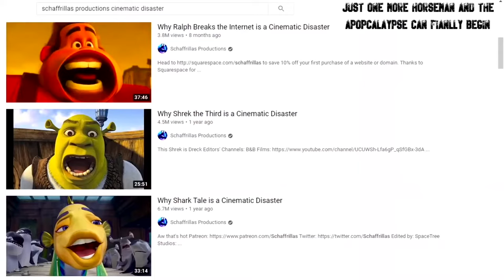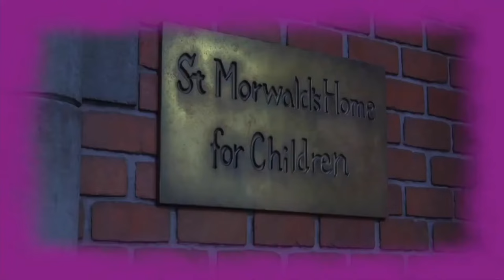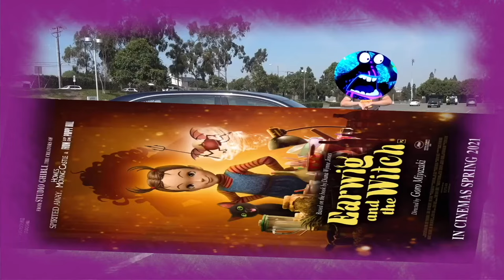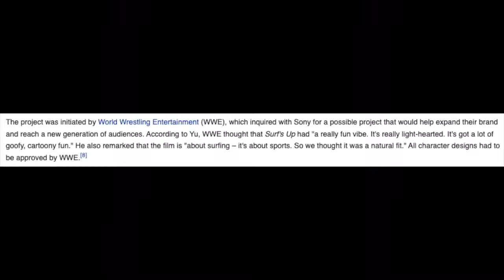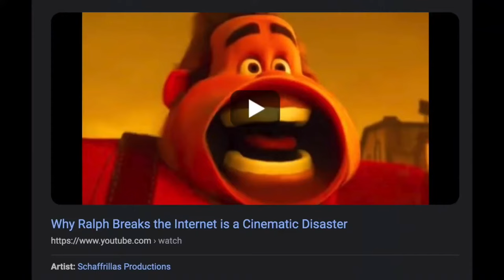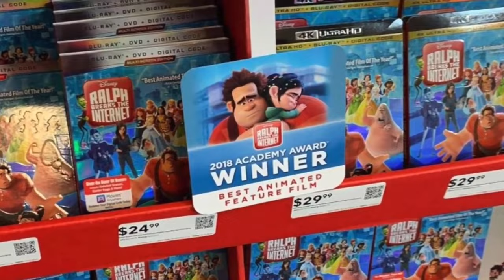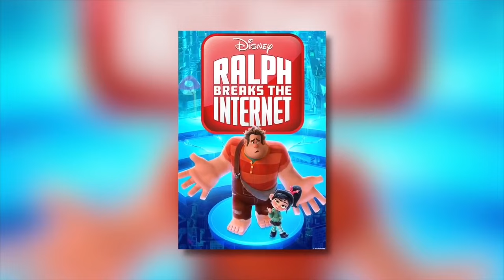Schaffrillas Productions Bottom Spots of Rankings Segments (Part 1?)